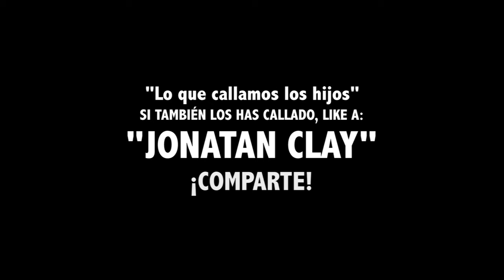15: "TU MAMÁ EN LA SEMANA DE RECESO" | "Lo que callamos los hijos" | Jonatan Clay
Escrita, actuada y dirigida por Jonatan Clay | Snapchat: MundoClay

En esta ocasión la mamá le pregunta a sus hijos si les dejaron tareas para el colegio pero ellos dicen la famosa frase: Mañana las hago.

Un ejemplo más de lo que significa la palabra: PROCASTINAR. Que simplemente significa: dejar las cosas para última hora.